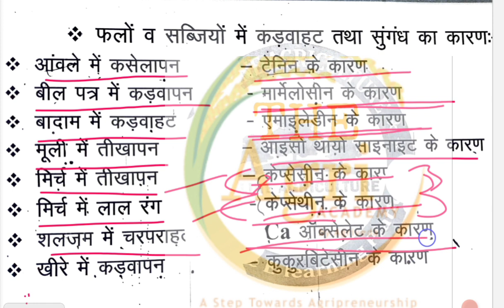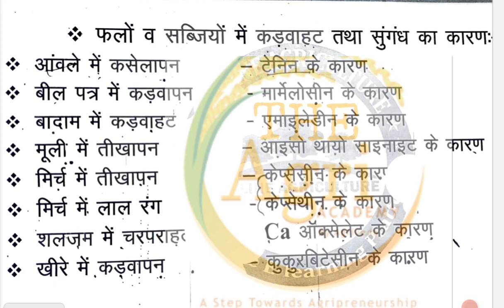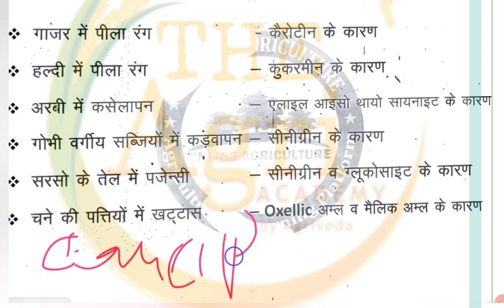फलों / सब्जियों में कड़वाहट रंग तथा सुगंध का कारण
ugc net | csir exam |iit exam | cat